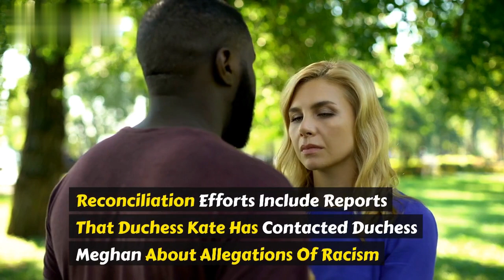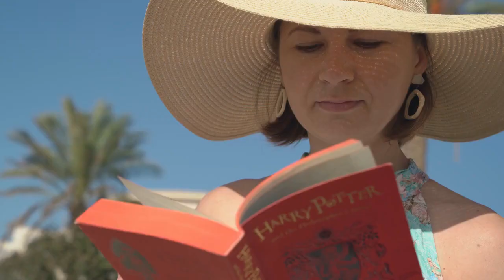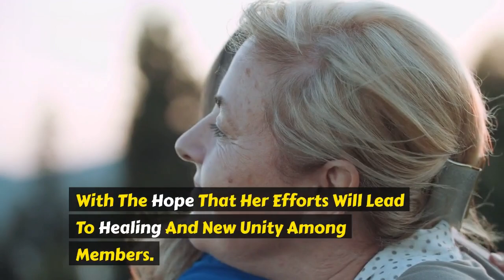Nữ công tước Meghan đóng vai trò trung gian hòa giải giữa Hoàng tử Harry và hoàng tử William!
Duchess Meghan played the role of mediator between Princes Harry and William, strengthening their public image